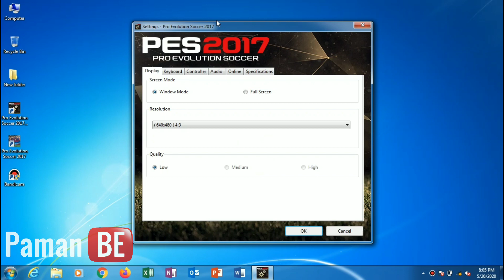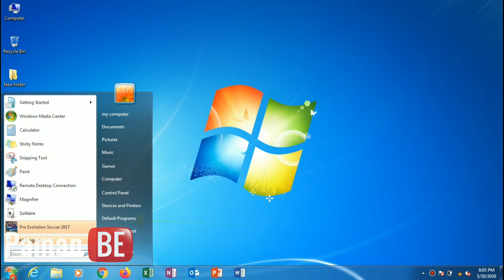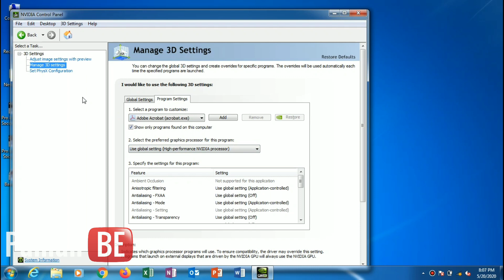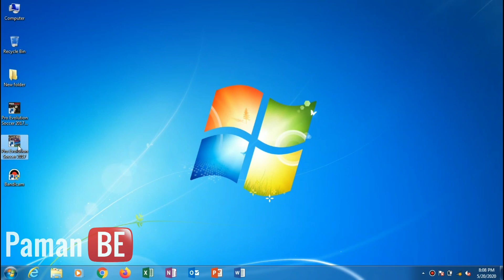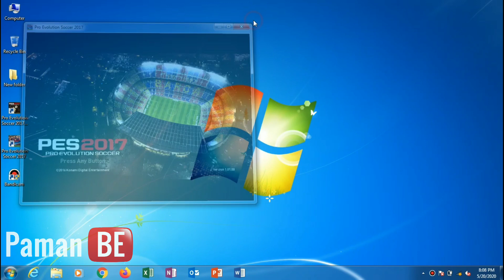Tips Cara Mengatasi Error Pada Game PES 2017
error pada game atau aplikasi tentunya sudah tidak asing. ada berbagai macam error yang sering ditemui saat memasang atau menginstall suatu game atau aplikasi.

untuk yang pernah memasang atau menginstall game pes versi berapa pun, mungkin pernah menemui error, dimana padahal spesifikasi laptop telah memenuhi minimun bahkan maksimun spesifikasi game tersebut. namun saat game dibuka muncul pesan eror yang berisi pemberitahuan bahwa spesifikasi tidak memenuhi.
dan saat kalian buka spesifikasi pada bagian setting/pengaturan ternyata ada salah satu bagian yang tidak terbaca. biasanya yang tidak terbaca ini adalah bagian gpu atau graphic.

kenapa bisa seperti itu, padahal laptop atau komputer menggunakan vga atau graphic.
biasanya, hal ini terjadi karena vga atau grapich tidak terpasang atau belum diatur.

bagaimana cara mengatasi error yang terjadi pada game pes ini, baik langsung saja kita bahas.

pertama
cek terlebih dahulu apakah driver vga telah terpasang dan terinstall.
cara ceknya buka device manager. bisa dengan menggunakan kolom search atau klik kanan pada "this pc" dan klik properties, setelah jendela properties terbuka klik device manager.
klik "display adapter" dan lihat apakah driver telah terpasang.
kalau driver telah terpasang lanjut pada tahap berikutnya.

kedua
baterai, baterai juga berpengaruh lo dalam hal ini. biasanya kondisi baterai yang kurang atau hampir habis membuat kinerja laptop menurun.
jadi cek baterai dan pastikan kondisi baterai apakah sudah diatas 50% kalau belum sambungkan dulu padah adapter.

langkah kedua ini hanya berlaku pada laptop, kalau kalian pengguna komputer langsung saja ke tahap yang ketiga.

ketiga.
atur grapich pada laptop. caranya klik kanan pada bagian kosong desktop. dan klik pada nvidia control setting, sesuaikan dengan driver vga kalian ya.
lakuan hal yang sama pada bagian program setting.

lanjut pada bagian berikutnya yaitu klik pada set physX configuration. sama seperti diatas pada bagian ini rubah menjadi driver vga laptop dan klik apply.

setelah selesai buka kembali pes yang telah terinstall dan tadi dan game pun terbuka tanpa ada pesan error lagi.

mudah bukan, selamat mencoba